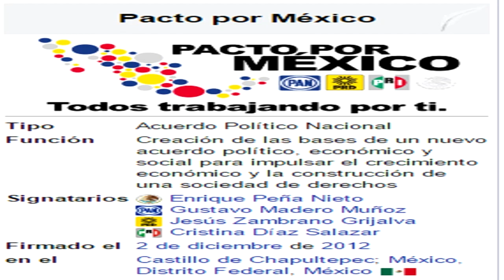¡Enrique Peña Nieto NO TIENE LA CULPA DE GASOLINAZOS!